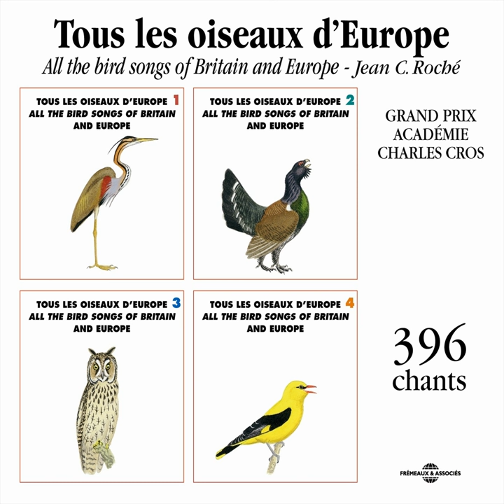Lagopède Alpin (Ptarmigan)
Lagopède Alpin (Ptarmigan) · Frémeaux Nature · Frémeaux Nature